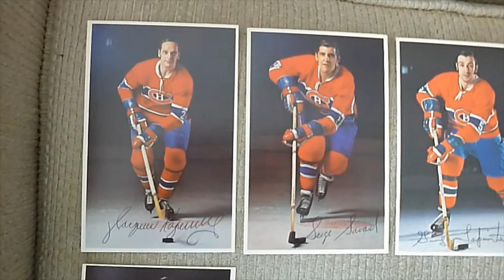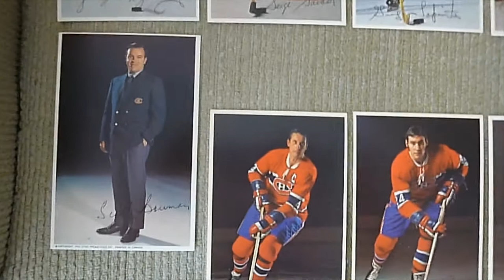1971-72 Montreal Canadiens postcard set (plus some from the previous 2 seasons)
1971-72 was a great season to be a Montreal Canadiens collector. In addition to being able to get rookie cards of Ken Dryden and Guy Lafleur in the O-Pee-Chee set, Habs fans were also able to find those players in the team's annual postcard set for the first time.
The Canadiens' postcard sets from 1969-70, 1970-71 and 1971-72 look very similar. In fact, players appearing more than once during those seasons had identical cards in different years. The cards are very attractive, but it probably frustrated some collectors to get the same cards year after year.
In the video, the postcards appearing after coach Scotty Bowman are from either the 1969-70 or 1970-71 sets (or both). I don't have all of the postcards from those years, but since they have the same look as the 1971-72 set, I decided to include them.
After winning the Stanley Cup in 1971 thanks to the heroics of Ken Dryden, the Canadiens finished the 1971-72 season with a record of 46 wins, 16 losses and 16 ties and finished in 3rd place in the East Division with 108 points. They lost in the first round of the playoffs in 6 games to the New York Rangers.
The music in the video is "Hanging On" by The Detours